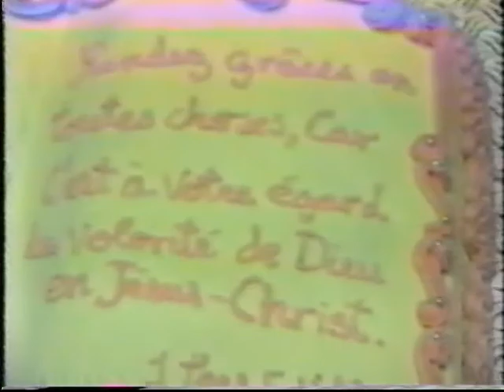Chorale de l'église baptiste Ében Ezer 29ième Rendez-vous des Rachetés de L'Éternel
29ième anniversaire
Montréal,Qc
Nov 1999